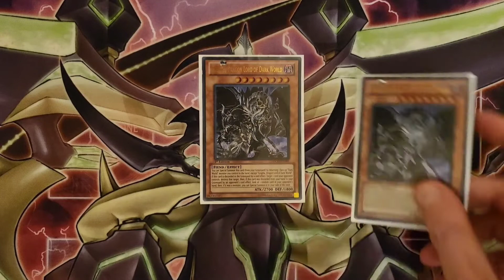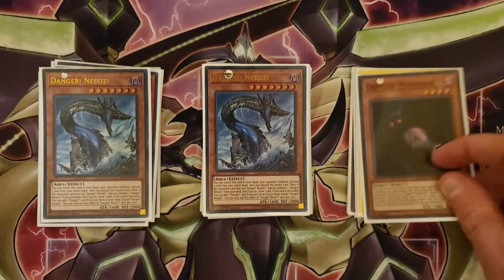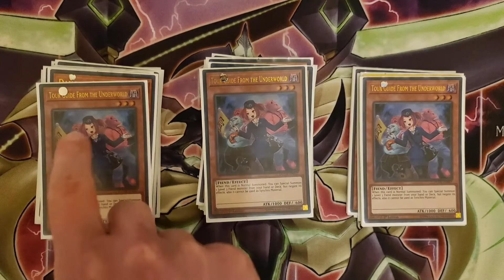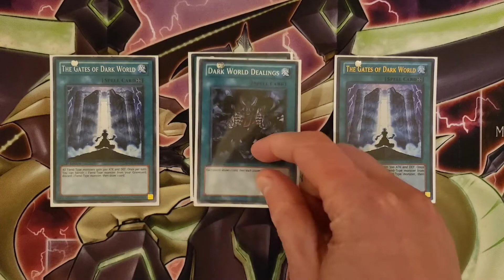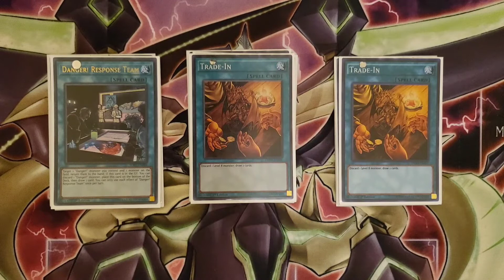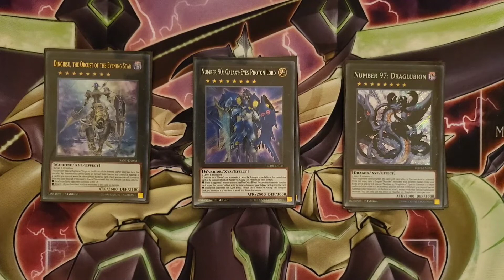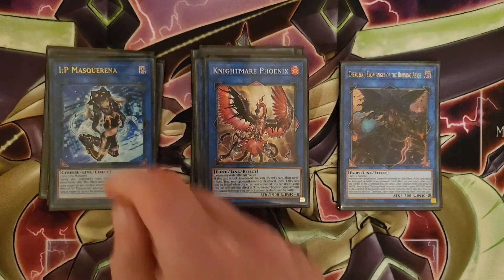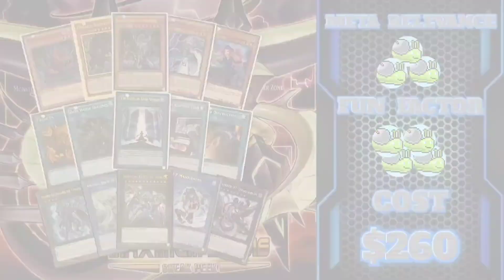Dark World Yu-Gi-Oh Deck Profile - Careful! This deck is dangerous!!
Hello there duelists! Ever feel like everything gets harder as you get older. Well for an archtype as old as the one today the meta game should be impossible! Today I've got Dark World on the playmate. Supported by a chunk of Dangers, Dark World can still definitely make some decent plays. You've just got to feel for the heart of the cards in the draws and discards! So let's hire a tour guide and check out what are the memorable sights in the Dark World!

3 Grapha, Dragon Lord of Dark World
3 Snoww, Unlight of Dark World
3 Beiige, Vanguard of Dark World
3 Broww, Huntsman of Dark World
2 Danger! Bigfoot!
2 Danger! Thunderbird!
2 Danger! Nessie!
2 Danger! Mothman!
1 Danger! Chupacabra!
1 Danger!? Jackalope?
1 Danger!? Tsuchinoko?
3 Tour Guide from the Underworld
1 Doomdog Octhros
1 Gokipole

3 The Gates of Dark World
3 Dark World Dealings
2 Trade-In
1 Danger! Response Team
1 Monster Reborn
1 Card Destruction
1 Upstart Goblin

1 Evilswarm Nightmare
1 Number 60: Dugares the Timeless
1 Dingirsu, the Orcust of the Evening Star
1 Number 90: Galaxy-Eyes Photon Lord
1 Number 97: Draglubion
1 Number 38: Hope Harbinger Dragon Titanic Galaxy
1 Number C107: Neo Galaxy-Eyes Tachyon Dragon
1 Divine Arsenal AA-ZEUS - Sky Thunder
1 Salamangreat Almiraj
1 Cherubini, Ebon Angel of the Burning Abyss
1 Knightmare Phoenix
1 I:P Masquerena
1 Knightmare Unicorn
1 Saryuja Skull Dread
1 Apollousa, Bow of the Goddess